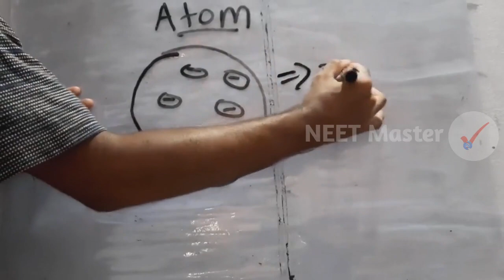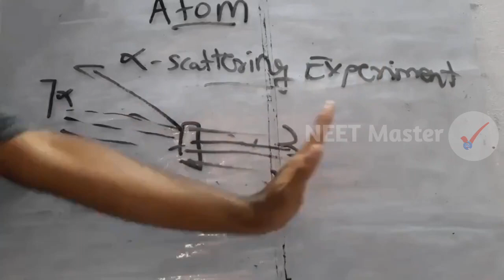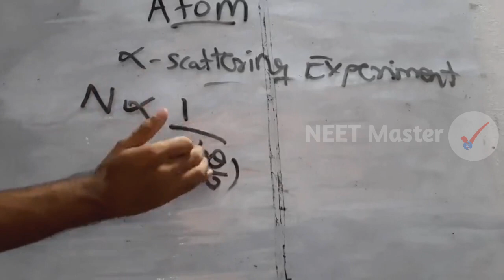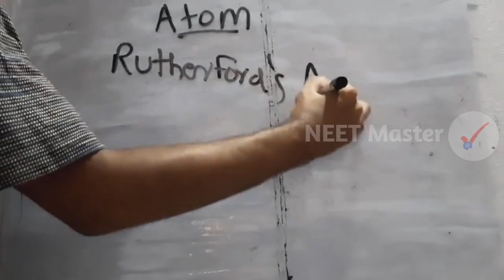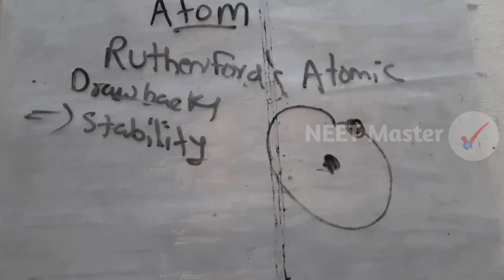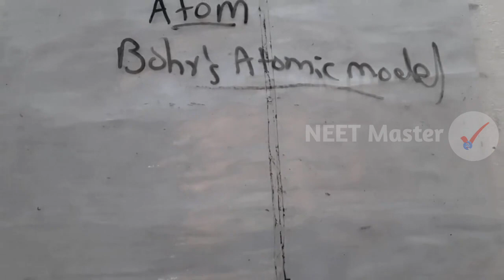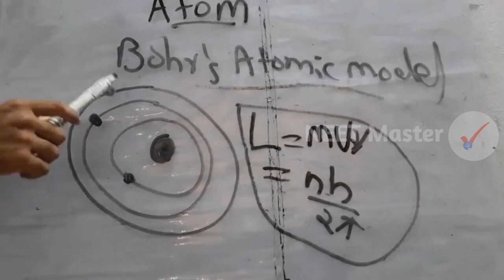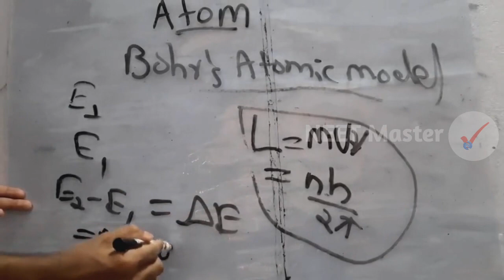Atoms | 3 Shots Series | Part 1 | Modern Physics +2 Chapter-11 | Neet Master Malayalam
ATOMS
Unit 12 Part 1 of Modern Physics ( class 12 physics).
Malayalam lecture by Neet Master Malayalam.